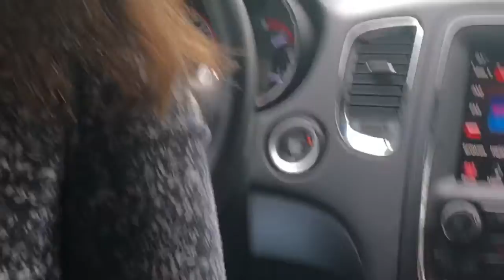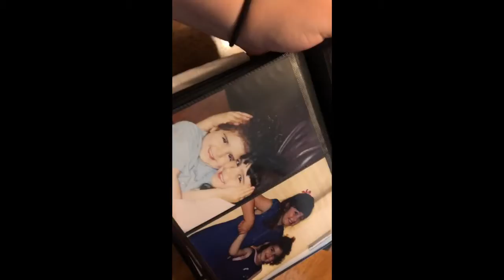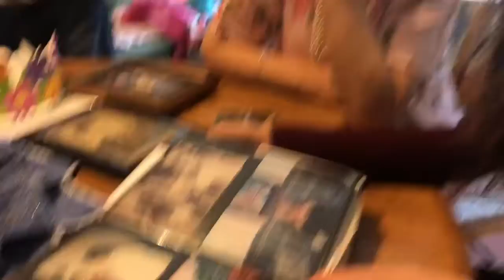HAPPY MOTHERS DAY TO THE MOMMAS OUT DER !!!!!!!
Video of my day spent with all the most powerful women in my life on Mother’s Day ! I love my mom so much like it’s beyond okay she’s my bff so i hope u likey like :)